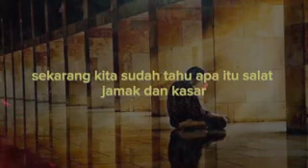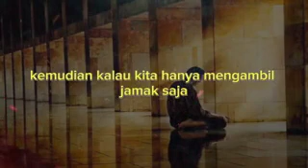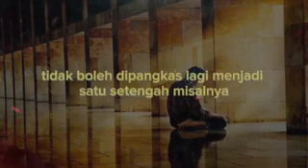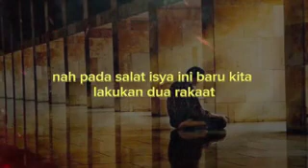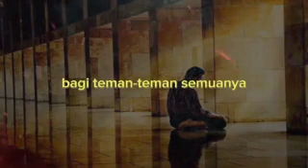Cara Sholat Jamak Takhir Maghrib Di Waktu Isya